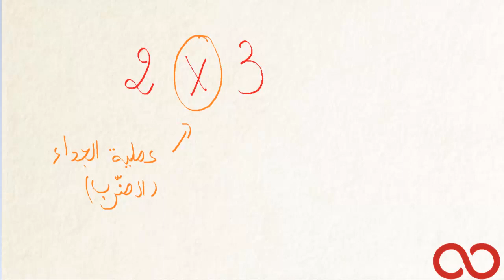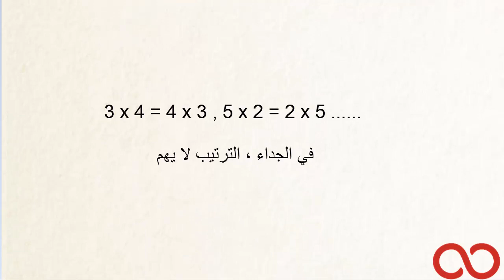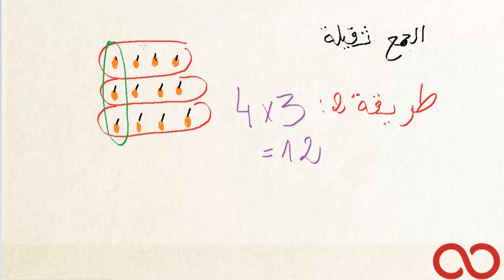Kezakoo : تقديم , الجداء